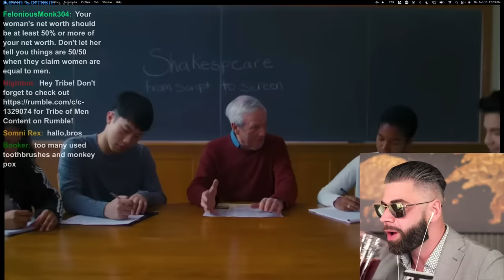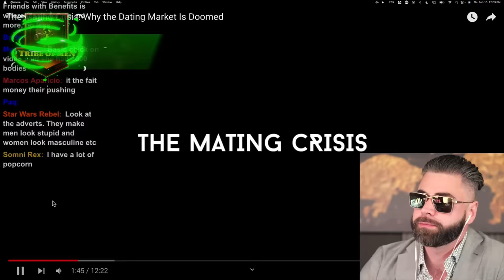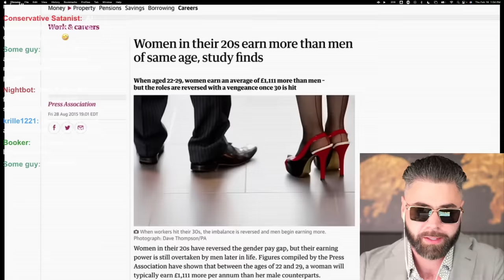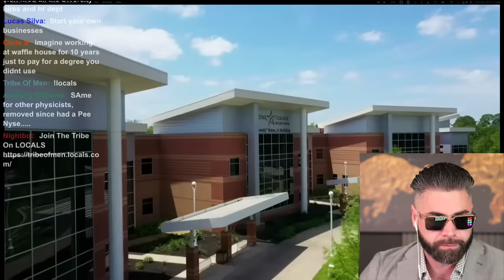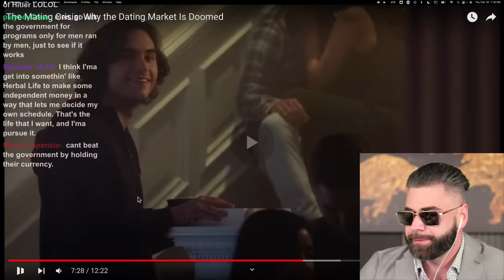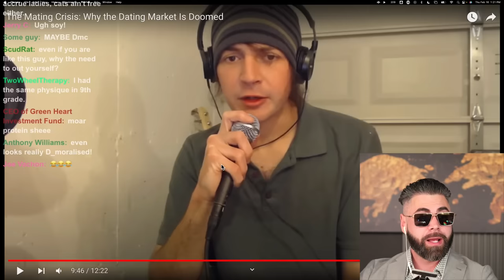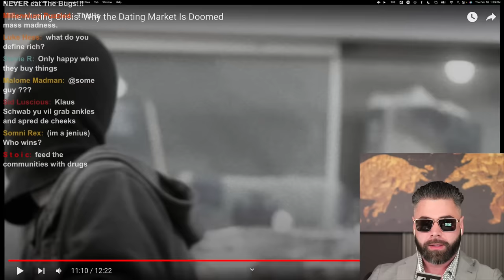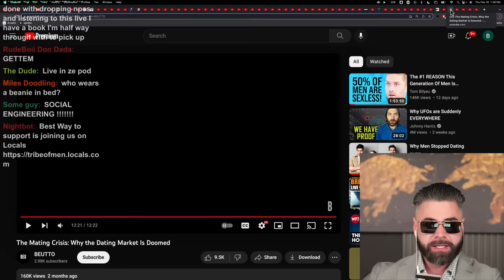Why The Dating Market Is Doomed | Prepare For The Worst